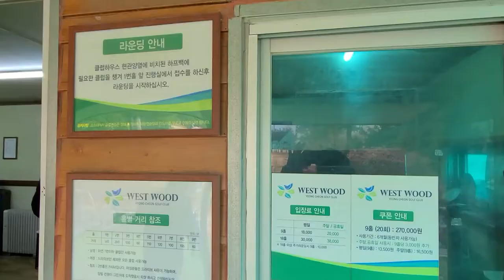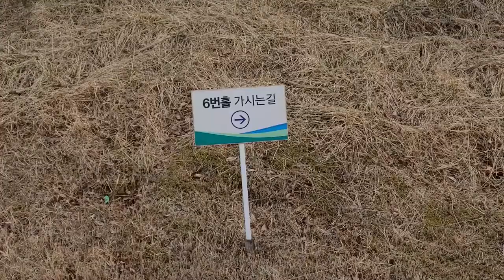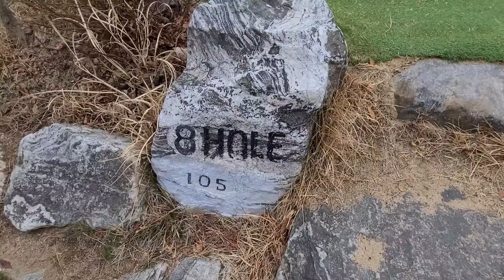웨스트 우드 영천 골프 - 어프로치, 퍼팅 연습 좋네요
그린이 어르신들이 잘 관리하고 계신 듯 하네요
9홀 2만원 18홀 38000원  주말